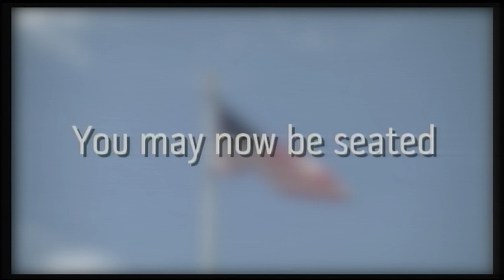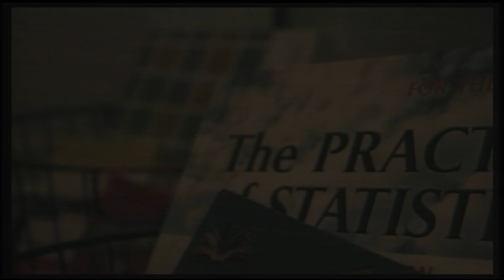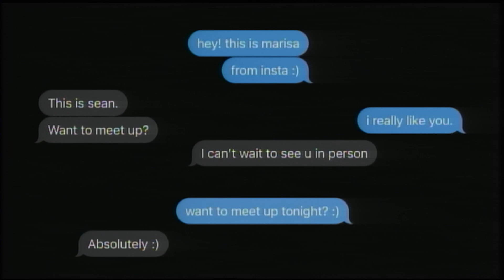Daily Show for Tuesday, January 10, 2023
Daily Show: 1/10/23
Anchors: Sean pacheco, Marisa Lamas, Matt Hollenbaugh
Segments: Catfishing